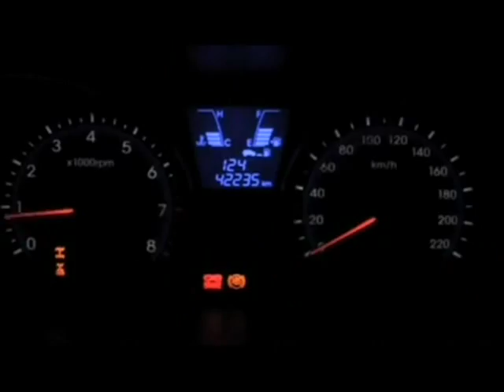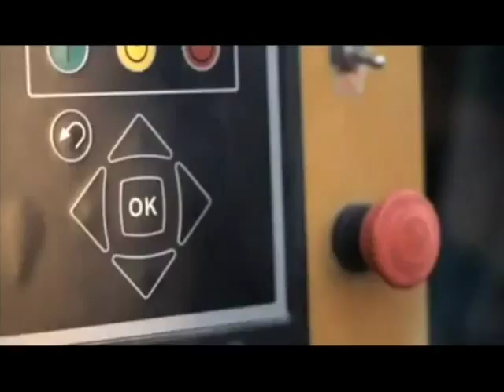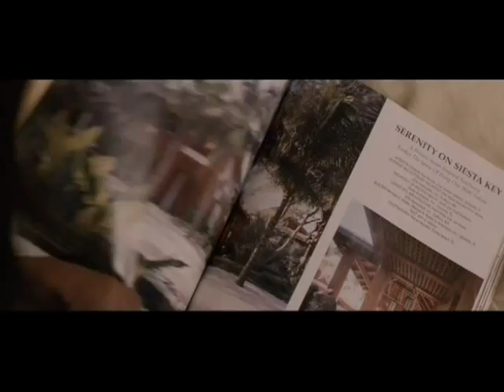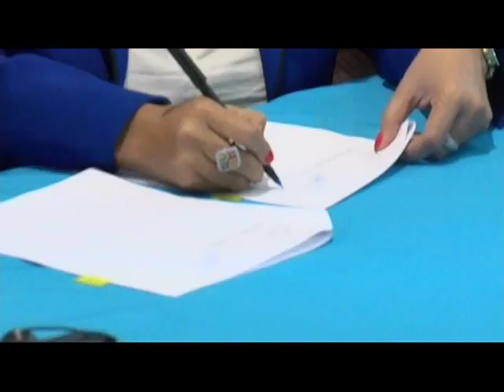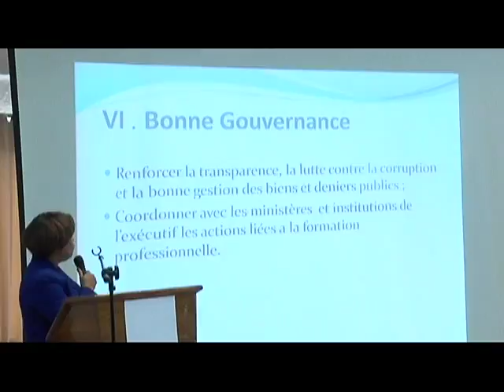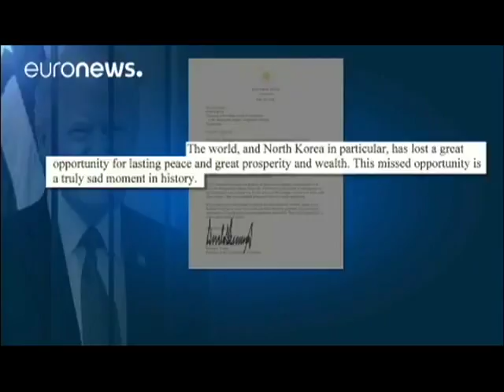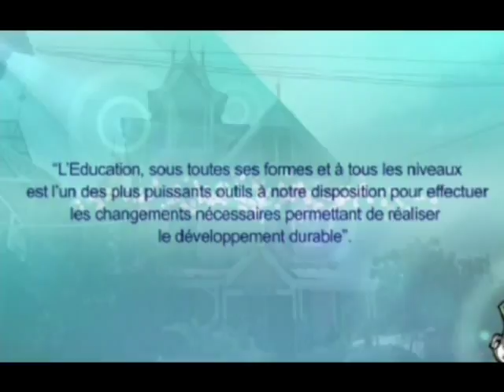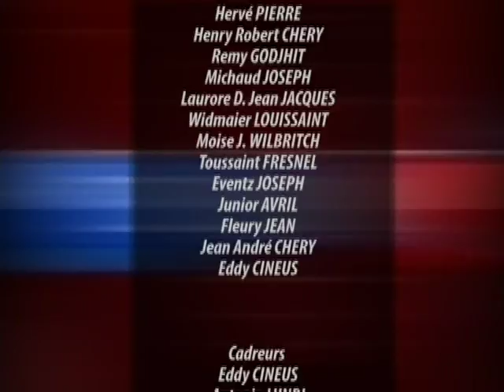TELE JOURNAL 24 MAI 2018